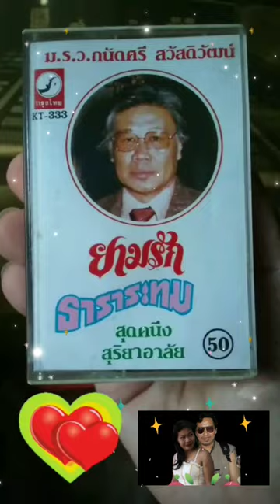ยามรัก ม.ร.ว.ถนัดศรี สวัสดิวัฒน์ เทป ชุด ยามรัก#เพลงลูกกรุง